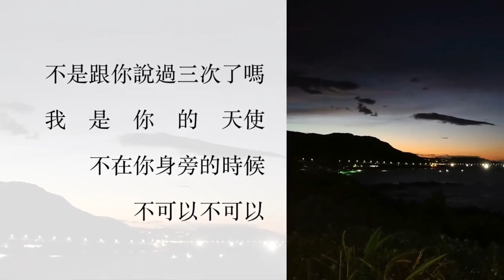三毛〈今世〉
三毛的詞&李泰祥的曲，再加上齊豫的歌聲
只能說就是〜神的作品 📼
三毛面對荷西冰冷屍體說著...，
荷西眼角竟泌出了血水，
一條手帕擦去荷西的血水拭著自己的淚…，
合著李泰祥如電影配樂的
磅薄樂曲和齊豫空靈天使般的歌聲…..👼🏻🎼
感覺是一種神奇的組合，誕生了這首 傳奇中的傳奇〜
今世
作詞：三毛
作曲：李泰祥
編曲：李泰祥
演唱：齊豫
聽不見　狂吹的風沙裡　在說什麼古老的故事
那一年　那個三月　又一次　地老天荒
花　又開了　花開成海
海　又昇起　讓水淹沒
你來了來了　一場生生世世的約會
我不再單獨走過秋天
不是跟你說過三次了嗎
我是你的天～～使
不在你身旁的時候
不可以不可以　跟永恆去拔河
你忘了忘了　忘了忘了
那一次又一次水邊的淚與盼
你忘了岸邊等你回家的女人
日已盡　潮水已去　皓月當空的夜晚
交出了　再不能看我　再不能說話的你
同一條手帕　擦你的血拭我的淚
要這樣跟你　血淚交融
就這樣　跟你血淚交融
一如　萬年千年的初夜